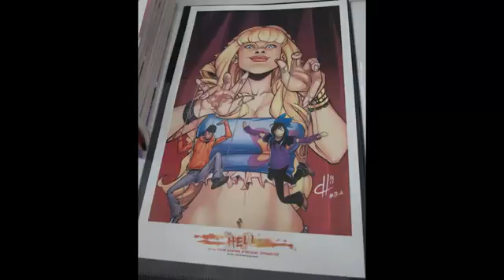Baltimore Comic Con Day 3 Interview with George Wassil User Manual Guide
Baltimore Comic Con Day 3 Interview with George Wassil User Manual Guide PDF Download the EPUB / ebook / PDF